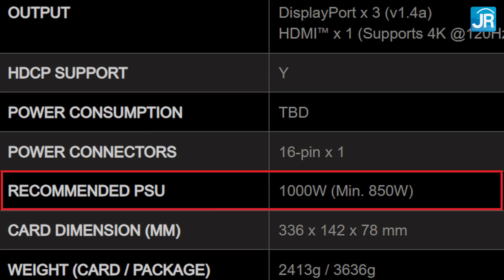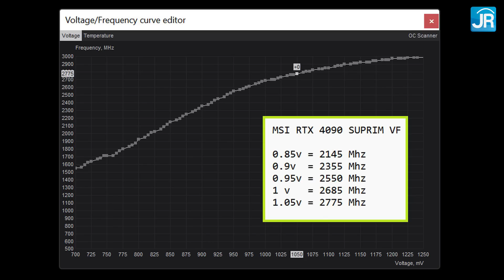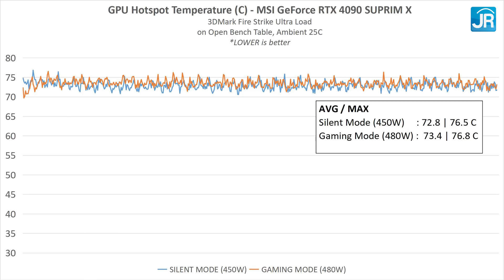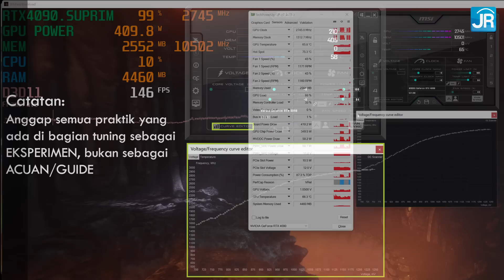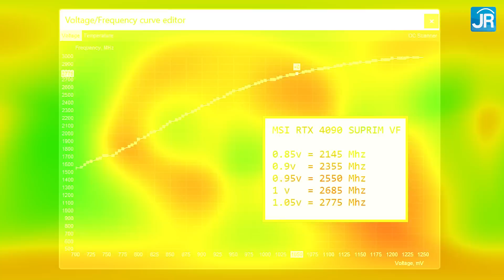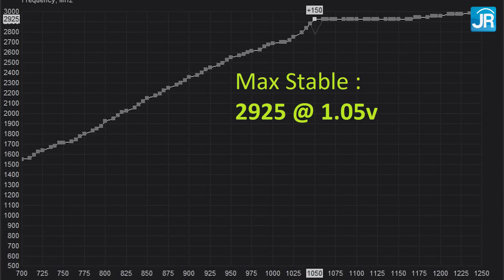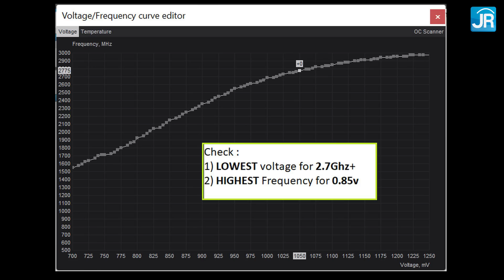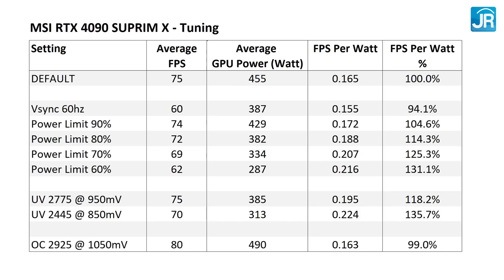Mau KENCANG atau EFISIEN? Review Overclocking & Undervolting MSI GeForce RTX 4090 SUPRIM X 24G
GeForce RTX 4090 yang baru saja rilis memiliki performa luar biasa kencang. GPU Monster ini ternyata masih bisa dituning lebih jauh lagi untuk memaksimalkan performa atau efisiensi daya. Simak eksperimen Tuning GeForce RTX 4090 dari Alva 'Lucky_n00b' JagatReview-JagatOC berikut ini!

Timestamp:
0:00 Opening
0:35 Testbed
0:57 MSI GeForce RTX 4090 SUPRIM X
2:59 Daftar test
3:35 GPU-Z, Power Limit & VF Curve
4:40 Clockspeed
5:03 Power & Temperature
5:38 Fan noise
6:11 Default Performance
6:42 Tool Tuning: Afterburner
7:36 Variabel: Clock, Voltage, Power Limit
10:01 OC: Proses & Setting
10:55 OC: Performance & Temperature
11:24 Power Efficiency : Vsync
11:53 Power Efficiency : Power Limit
12:38 Power Efficiency : Undervolt
13:02 Proses Undervolt
13:20 Hasil Undervolt
14:14 Kesan & Penutup

Host: Alva Jonathan
Script & Pengujian: Alva Jonathan
Editor: Dian S